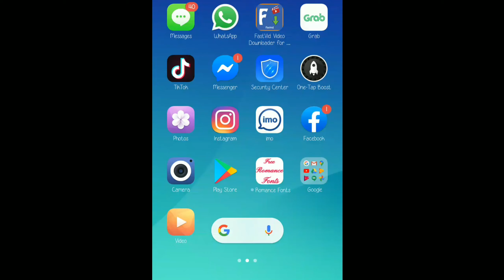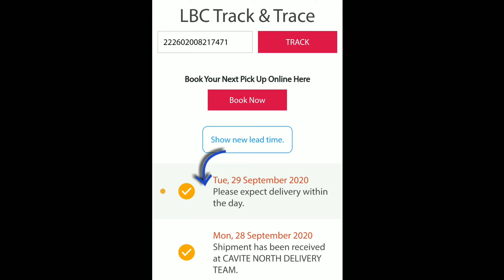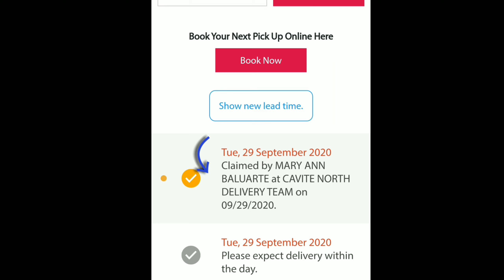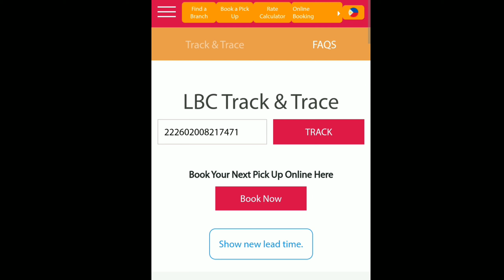HOW TO TRACK ONLINE OUR BALIKBAYAN BOX USING LBC COURRIER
This is how I track my own balikbayan Box... And it is Easy way to track online using LBC COURRIER without any hustle and always keep your lbc tracking number hope this video can help you guys. thank you for watching.